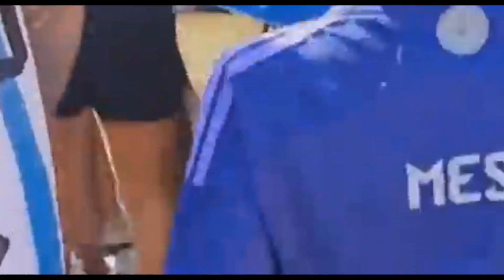Argentina Vs México | Listos para hacer historia !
Llegó el momento, estas son las claves del partido entre méxico y argentina, un juego crucial para ambas selecciones que si no llegan a sacar puntos puede ser motivo de eliminación. Asi que desglosemos las claves de este partido y la oportunidad historica que se le presenta a méxico.